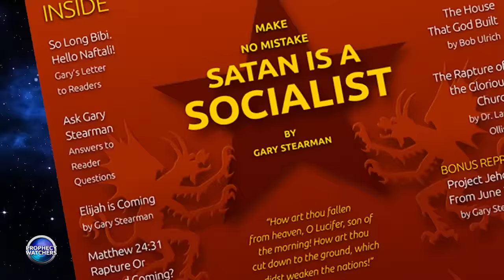Alien Artifacts Unearthed | Steve Quayle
For the last 40 years Steve Quayle has been at the forefront of controversial subjects that make people uncomfortable. We call these subjects “things you’ll probably never hear about in church.” And that’s OK. It’s not Sunday morning material. Steve, along with Gary Stearman, were two of the first Bible scholars writing about the strange events that took place in Genesis. Genesis 6:4 describes a group of rebellious angels who left their heavenly home, married the women of Earth and produced a hybrid creation the Hebrew Scriptures call the Nephilim.